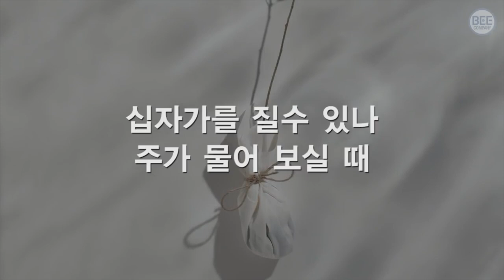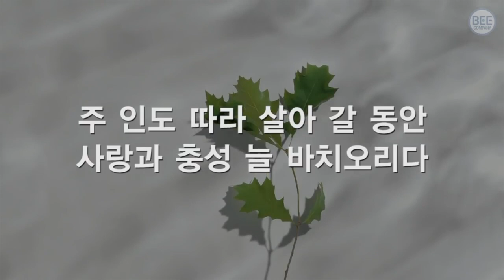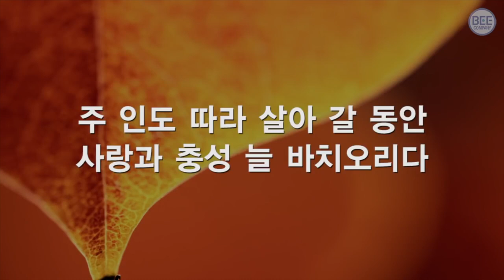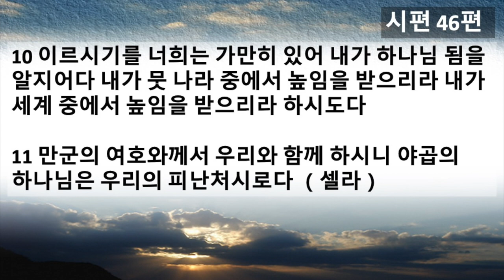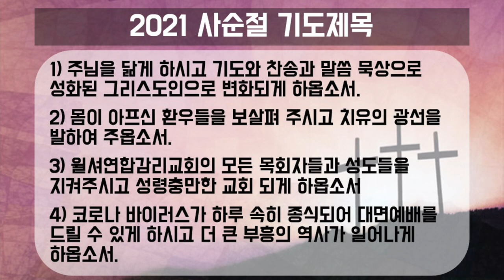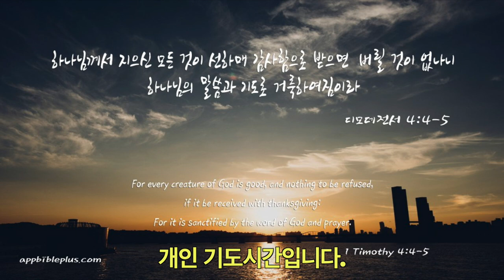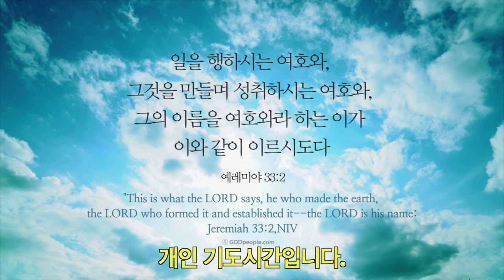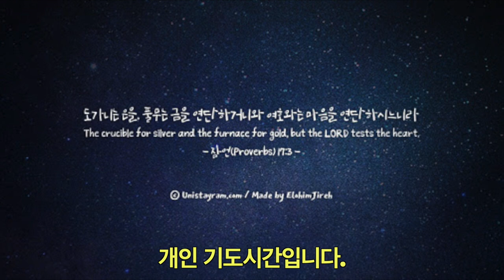윌셔연합감리교회 2월 20일 사순절특별새벽기도회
시편 46편